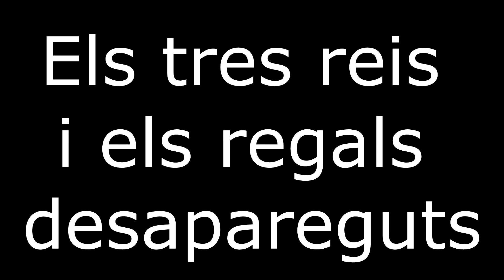Els tres reis i els regals desapareguts.